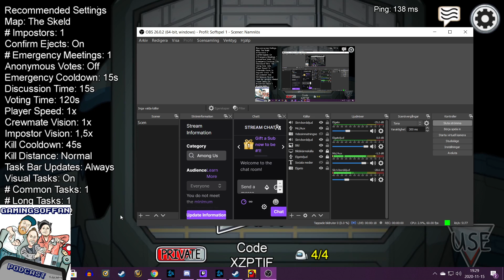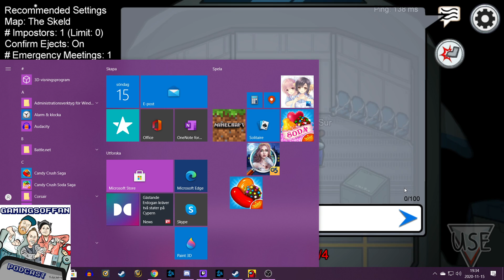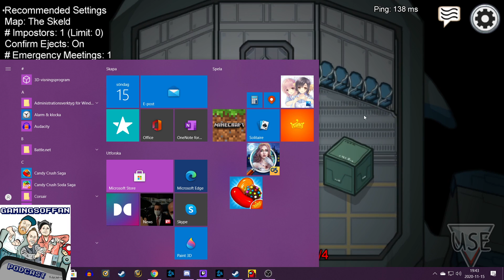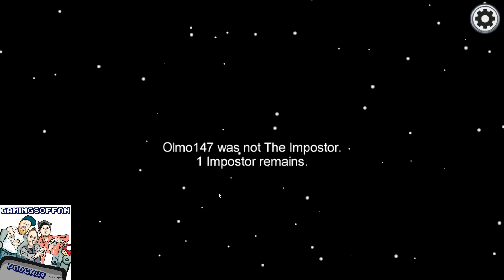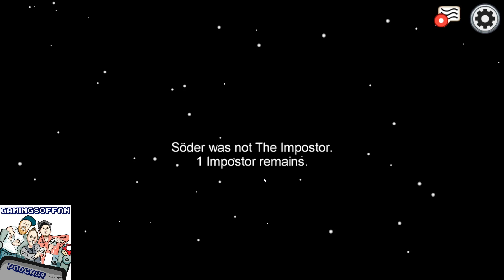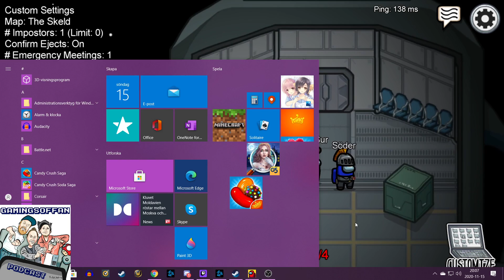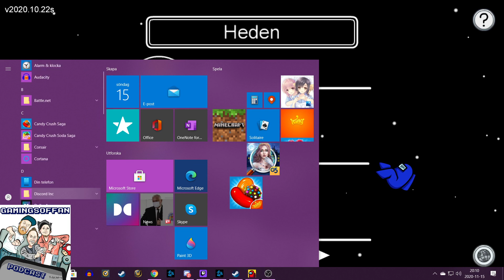Gamingsoffan spelar Among Us! First time playing!